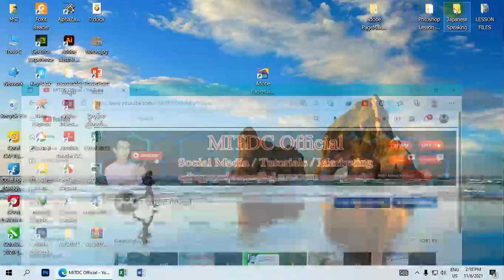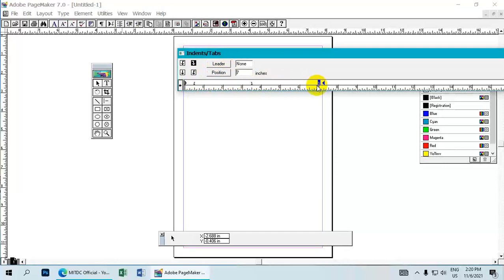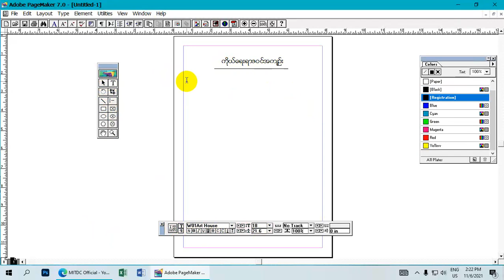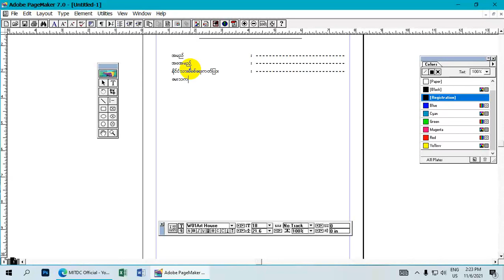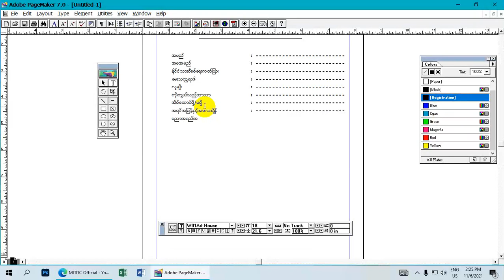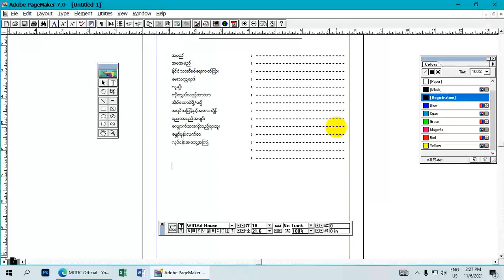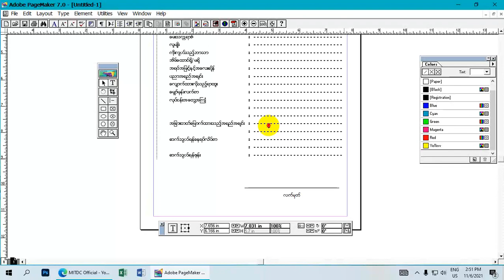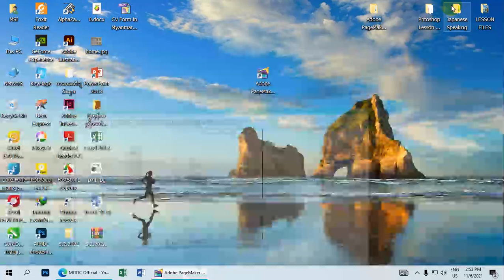How To Make CV Form In Myanmar Language In Adobe PageMaker 7.0 Lesson (14)|Burmese Tutorial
How To Make CV Form In Myanmar Language In Adobe PageMaker 7.0 Lesson (14)
ဒီသင်ခန်းစာမှာတော့ Adobe PageMaker 7.0 နဲ့ပတ်သက်ပြီး ရှင်းပြပေးထားတာပဲဖြစ်ပါတယ်။
စိတ်ဝင်စားတယ်ဆိုရင်တော့ Video လေးကိုအဆုံးထိကြည့်ပေးပါနော် .

ကွန်ပျူတာနည်းပညာများကိုလေ့လာရန်အောက်ကလင့်ကိုနှိပ်ပါ
တရားတော်များနာယူနိုင်ရန်
အွန်လိုင်းငွေရှာနည်း | အွန်လိုင်းပိုက်ဆံရှာနည်းသီးသန့်
အွန်လိုင်းငွေရှာနည်းနှင့် ဘာသာစကားများလေ့လာရန်
တစ်စုံတစ်ခုအဆင်မပြေမှုများရှိပါအောက်ပါအီးမေးလ်သို့ လိပ်မူပြီး ပို့ပေးနိုင်ပါတယ်။
လေးစားစွာဖြင့်
ကိုဘိုလ်ကျော်ဝင်း
MITDCကွန်ပျူတာသင်တန်း ၊
အမှတ် ( ၂၂၂ ) ၊ ပိတောက်လမ်းမကြီး၊ လှိုင်သာယာမြို့နယ်၊
အလယ်ကျေးရွာ၊ ရန်ကုန်။